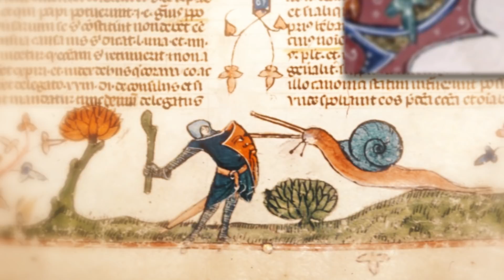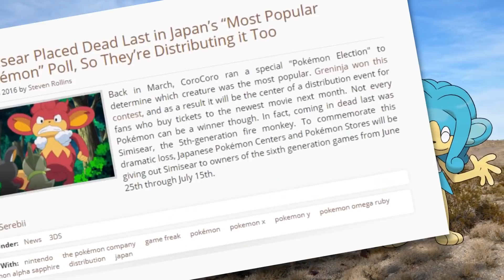15 Pokemon Facts I Was WRONG About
In this video I correct my mistakes by explaining 15 Pokemon Facts I somehow messed up on in the past

Awesome Patrons:
Nic0las0202
Shiny Zoroark
Nathan Zadro
Dragonlover721
Wizuko M
Competitively
John Barrett
Kendall Aureliouz Trampe
Desweet12

Thomas Drewry
Richard Geoffrey
Elizabeth Mustain
Shiny Zoroark
Bird Keeper Toby
Kenneth Finke
Wong Xuan Jun
Sebrina Shelton